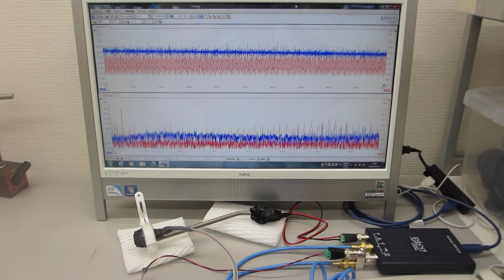超音波発振制御プローブの製造技術（超音波の送受信テスト）